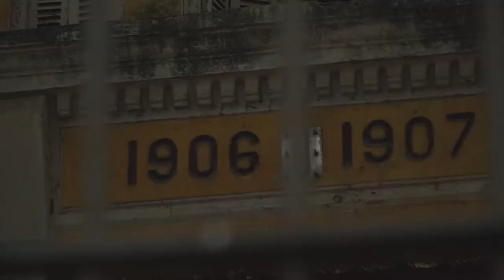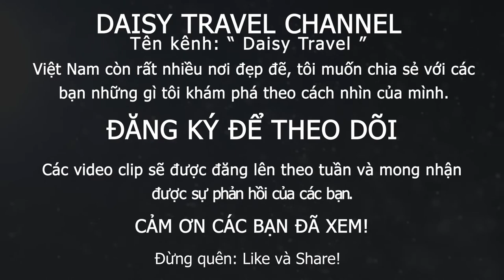Nụ cười ấy làm sao anh quên.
Em đi vãn cảnh Hà Nội chiều mưa bay, em rất lạ, Hà Nội mùa thay lá đã xong, chỉ còn đọng lại trên nền đất dấu vết của những chiếc lá úa. Tay em xoa nhẹ lên nền cỏ rêu trên bức tường cổ như thể cảm nhận những gì còn sót lại. Đi với em lòng nhẹ bẫng, anh chỉ việc cầm máy lên ghi lại cho em những khoẳng khắc ngắn ngủi. Hà Nội vẫn đẹp và em thì lại dễ chấp nhận. Hà Nội chiều mưa bay mà trong lòng anh lại bão tố. Bởi nụ cười ấy làm sao anh quên!

Clip quay vội tại các con phố Phan Đình Phùng, Hoàng Diệu-HN.